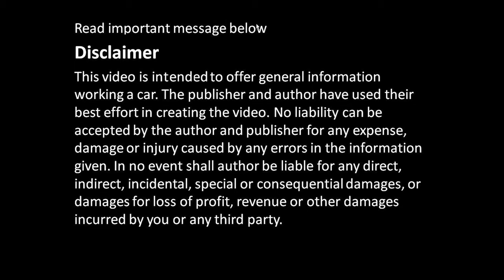How to Inspect Vane Pump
Cómo inspeccionar la bomba de la furgoneta